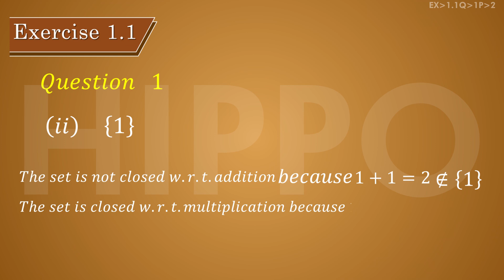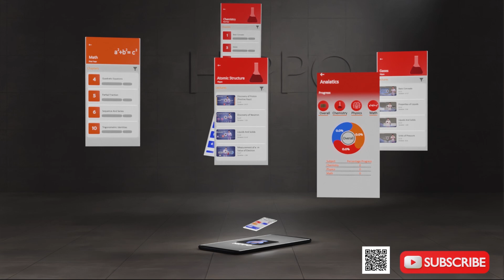Math Class 11 | Chapter 1: Number Systems | Ex 1.1 Q-1 P-2 | 1st Year - FSC - Punjab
Chapter 1  : Number Systems
Chapter 2 : Sets Functions and Groups
Chapter 3 : Matrices and Determinants
Chapter  4  : Quadratic Equations
Chapter  5  : Partial Fractions
Chapter  6  : Sequences and Series
Chapter  7  : Permutation Combination  and Probability
Chapter  8  : Mathematical Inductions and Binomial Theorem
Chapter  9  : Fundamentals of Trigonometry
Chapter 10 : Trigonometric Identities
Chapter 11  : Trigonometric Functions and their Graphs
Chapter 12 : Application of Trigonometry
Chaptre 13 : Invnerse Trignometric Functions
Chapter 14 : Solutions of Trignometric Equation
Topics
1.1---  Introduction
1.2--- Rational Numbers and Irrational Numbers
1.3--- Properties of Real Numbers
1.4 ---Complex Numbers
1.5 ---The Real Line
1.6 ---Geometrical Representation of Complex Numbers The Complex Plane
1.7--- To find real and imaginary parts of